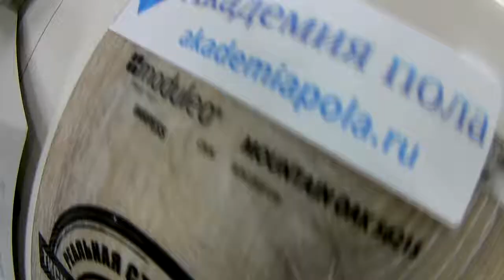IVC Moduleo Плитка ПВХ Impress (click/dryback) Mountain oak 56215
ХАРАКТЕРИСТИКИ ТОВАРА

Метраж 1 упаковки (кв.м) 1,76
Марка: IVC
Коллекция: Impress click замковая - 4,5 мм
Толщина защитного слоя, мм: 0,55
Страна производства товара: Бельгия
Группа товара: ПВХ-плитка
Класс: 42 класс
Толщина, мм: 4,5 мм
Количество м2 в упак.: 1,76
Количество штук в упаковке: 7

Размеры плитки, мм: 191*1316*4.5

ОПИСАНИЕ ТОВАРА
Виниловые полы Moduleo сочетают естественность и красоту натуральных продуктов с прочностью и инновационностью технологий. На поверхность всех виниловых полов Moduleo наносится уникальный полиуретановый защитный слой Protectonite PU, который обеспечивает дополнительную защиту поверхности от образования мелких царапин, пятен, и проникновения грязи. Это также значительно облегчает процесс уборки виниловых полов Moduleo. В дополнение к этому, коллекции Transform и Impress имеют утолщенный износоустойчивый поверхностный слой, что делает виниловые полы этих коллекций очень прочными. Поверхность Impress, при этом, произведена по технологии тиснения в регистр, что делает структуру поверхности живой, повторяющей каждый изгиб живого дерева. Коллекция Impress - это истинная красота природы в мельчайших деталях. Почувствуйте рельеф как у натурального деревянного пола: бороздки, линии и узлы благодаря уникальной поверхности с тиснением.